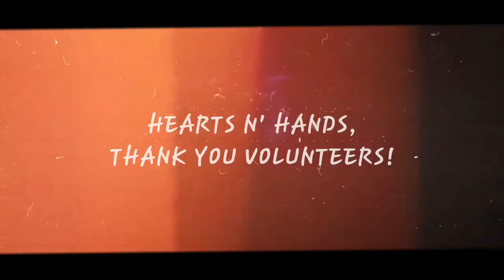Ashby Village Hearts N' Hands (Windows Washing) May 2017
Village Hearts N' Hands program provides volunteer assistance to Ashby Village members when they need a hand with some household tasks. Volunteers gather for a half day to complete multiple jobs at once.
Usually volunteers will meet at the office and caravan to different members' homes to wash their windows, one after another.
Light lunch is provided by Ashby Village Member!